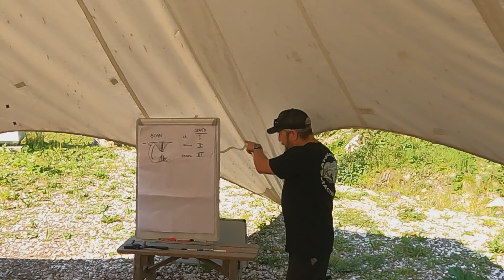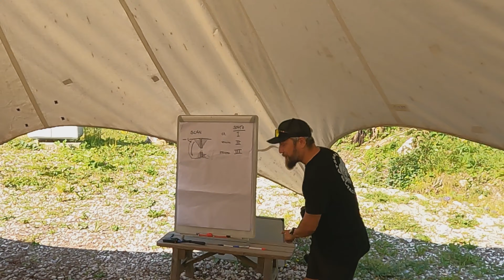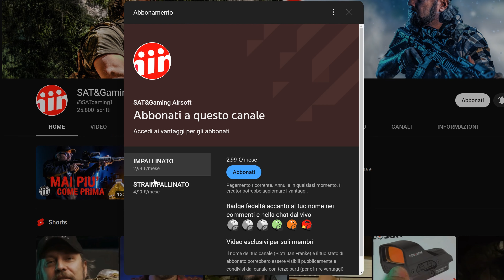CORSO BASE DI CQB #☻2 (trailer abbonamento)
Corso base di CQB video 1 reggistrato durante i miei corsi al  SSC 2023 (senior softair camp).

Per sostenere il mio lavoro sul canale puoi abbonarti e accedere video esclusivi, live per abbonati e altri vantaggi link di seguito: